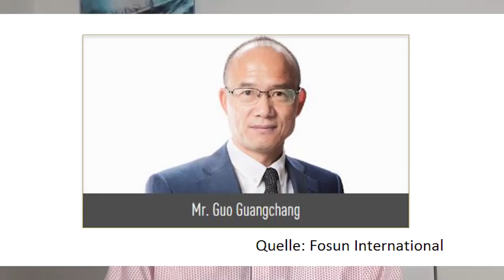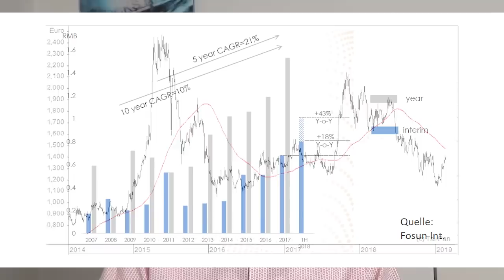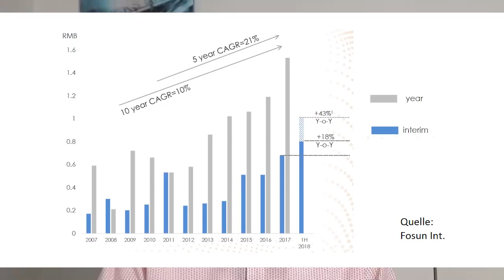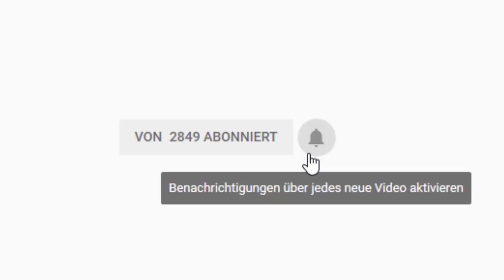China´s Warren Buffett: Diese Aktien kauft er!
Er wird oft als "Chinas Warren Buffett" bezeichnet: Guo Guangchang, der Chairman von Fosun International. Welche Strategie verfolgt er und in welche Branchen und Einzelaktien investiert er? Gerhard Heinrich mit einem Portrait des chinesischen Beteiligungskonzerns.

Bildrechte Thumbnail: Krista Kennell - Shutterstock.com